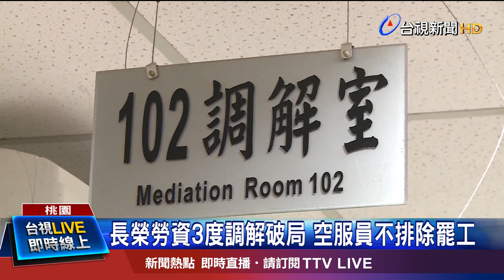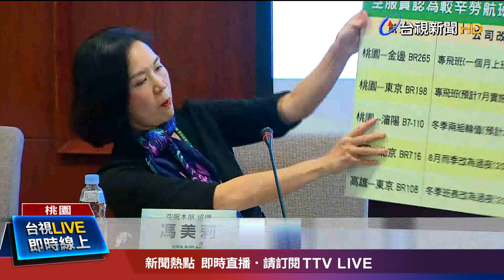4月起20次團體協商勞資7hr協調仍不成立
長榮空服員勞資調解，今天(17)來到第三次，從早上九點半開始，經過七個小時閉門調解，還是破局，對此工會表示，１９日將會召開會員大會，討論未來動向，不排除罷工，長榮航空也召開記者會，說明破局原因，也呼籲勞資還是一家人，希望雙方能持續協商。